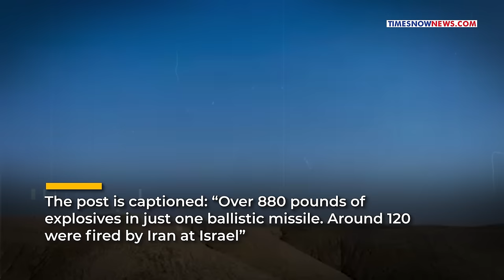Ballistic Missile With 400 Kg Explosive Hit Israel? IDF's Video Proof Of Iran's Monster? Watch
Soon after the failed assault by Iran against Israel, pictures of blackened remains of intercepted rockets found in Israel began circulating on social media. After the image went viral, Israel released a new video claiming to show a ballistic missile with 400kg of explosives fired by Iran. It has a range of 1,000 miles, a payload of half a tonne of explosives, is accurate to 10 metres and was fired by the dozen at Israel. It is to be noted that if any one of those ballistic missiles had reached an Israeli population centre it would have been devastating.